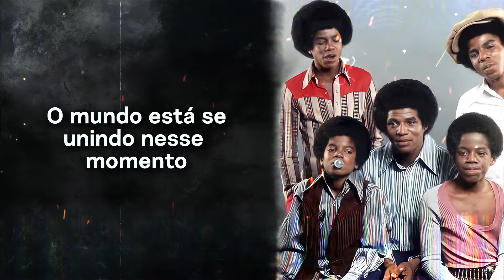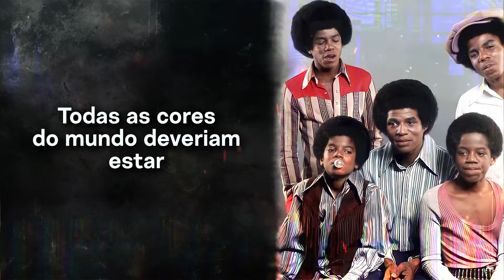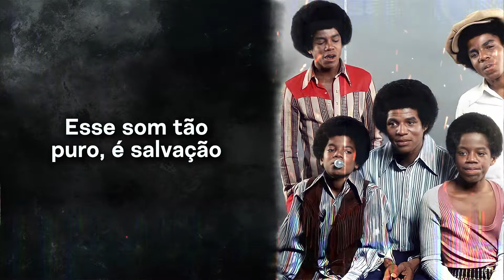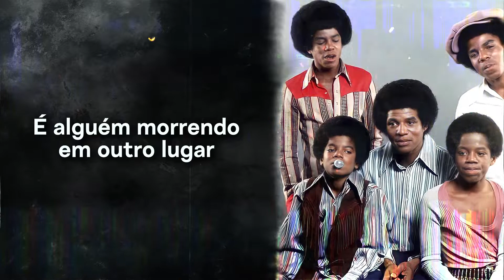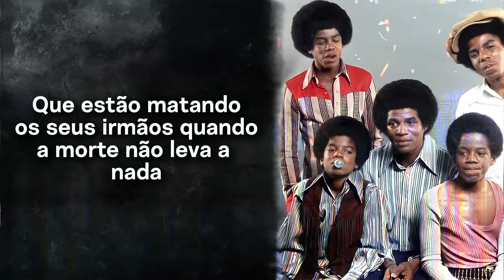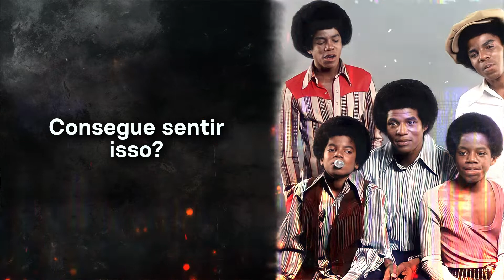The Jacksons - Can You Feel It (Tradução/Legendado/Letra/PTBR)